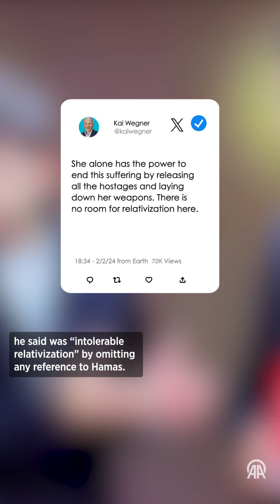Death threats and a political storm after 'No Other Land' wins award for the best documentary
Here’s how Yuval Abraham and Basel Adra’s documentary award win in Berlin has sparked furor in Germany and a barrage of hate toward the Israeli and Palestinian filmmakers